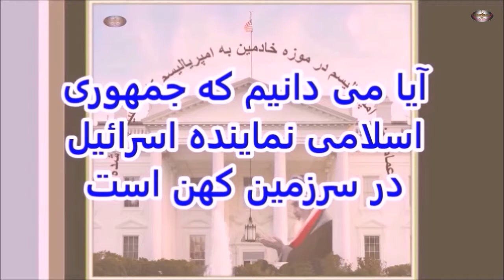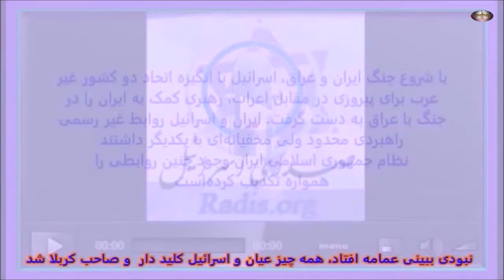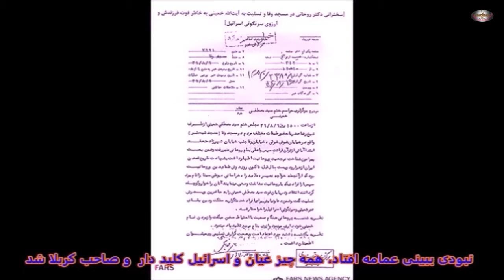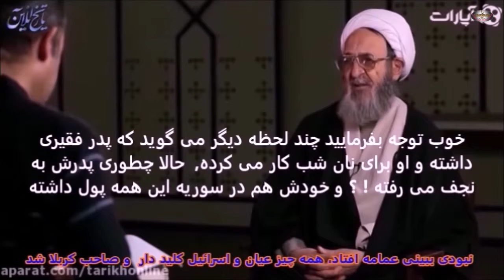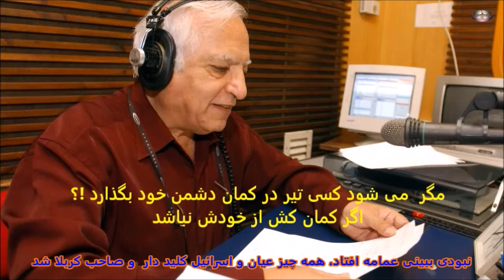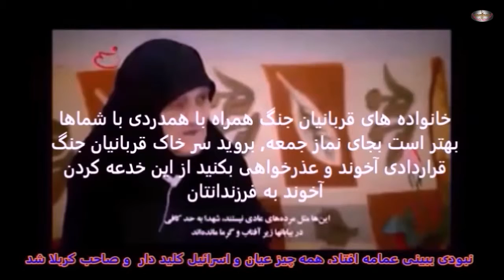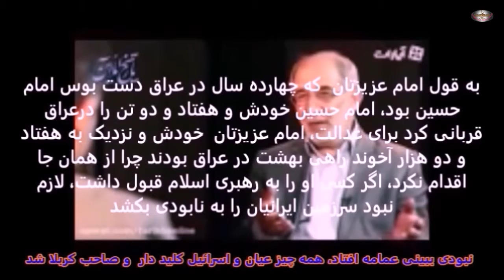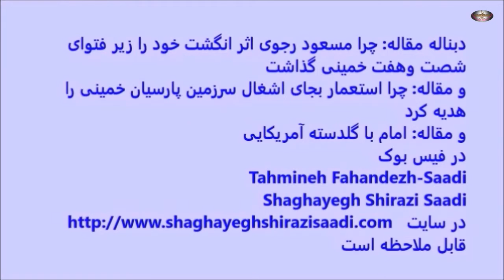نبودی ببینی عمامه افتاد، همه چیز عیان و اسرائیل کلید دار و صاحب کربلا شد